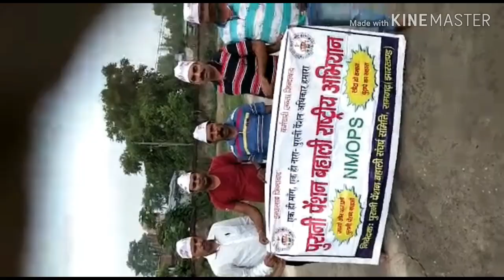झारखंड के विभिन्न जिलों में पुरानी पेंशन बहाली की सुलगने लगी आग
रामगढ़ के विभिन्न प्रखंडों में पुरानी पेंशन बहाली के लिए शुरू हो गई बैठक